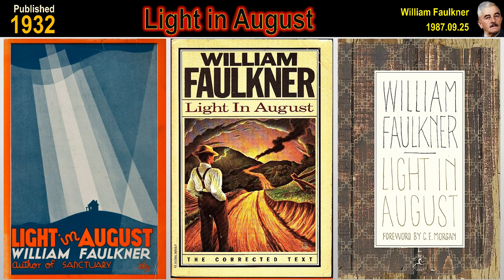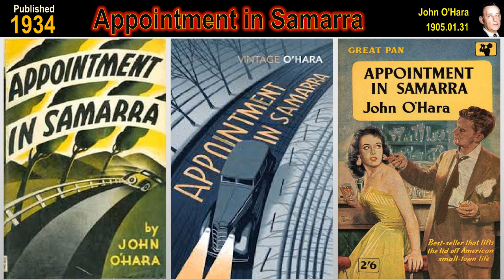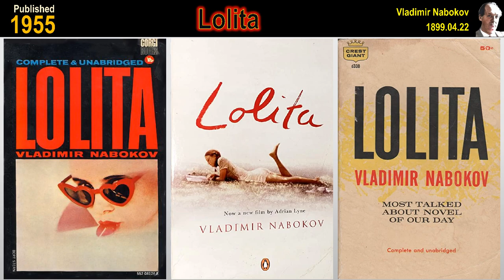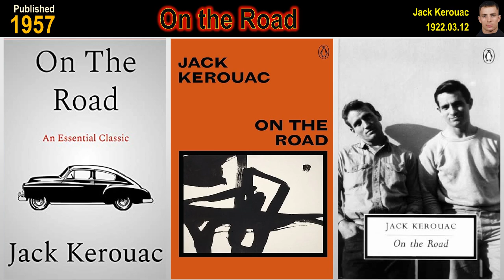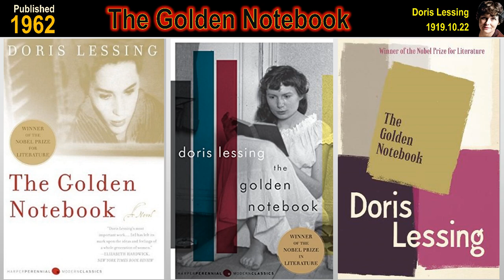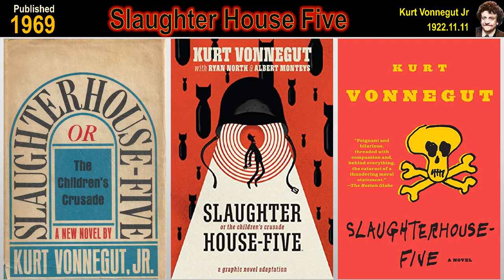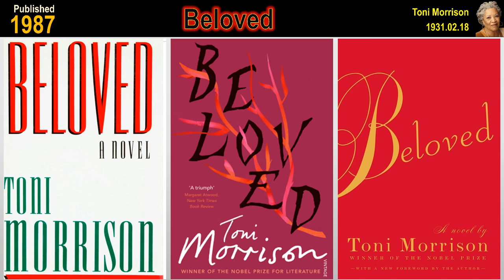Novels from Time Magazine All Time 100 by published year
1. 1924 A Passage to India by E. M. Forster
2. 1925 An American Tragedy by Theodore Dreiser
3. 1925 Mrs. Dalloway by Virginia Woolf
4. 1925 The Great Gatsby by F Scott Fitzgerald
5. 1926 The Sun Also Rises by Ernest Hemingway
6. 1927 Death Comes for the Archbishop by Willa Cather
7. 1927 The Bridge of San Luis Rey by Thornton Wilder
8. 1927 To the Lighthouse by Virginia Woolf
9. 1929 Red Harvest The Continental by Dashiell Hammett
10. 1929 The Sound and the Fury by William Faulkner
11. 1932 Light in August by William Faulkner
12. 1934 A Handful of Dust by Evelyn Waugh
13. 1934 Appointment in Samarra by John O'Hara
14. 1934 Call It Sleep by Henry Roth
15. 1934 I Claudius by Robert Graves
16. 1934 Tropic of Cancer by Henry Miller
17. 1936 Gone with the Wind by Margaret Mitchell
18. 1937 Their Eyes Were Watching God by Zora Neale Hurston
19. 1938 The Death of the Heart by Elizabeth Bowen
20. 1939 At Swim Two Birds by Flann O'Brien
21. 1939 The Big Sleep by Raymond Chandler
22. 1939 The Day of the Locust by Nathanael West
23. 1939 The Grapes of Wrath by John Steinbeck
24. 1940 Native Son by Richard Wright
25. 1940 The Heart Is a Lonely Hunter by Carson McCullers
26. 1940 The Man Who Loved Children by Christina Stead
27. 1940 The Power and the Glory by Graham Greene
28. 1945 Animal Farm by George Orwell
29. 1945 Brideshead Revisited by Evelyn Waugh
30. 1945 Loving by Henry Green
31. 1945 The Berlin Stories by Christopher Isherwood
32. 1946 All the King's Men by Robert Penn Warren
33. 1947 Under the Volcano by Malcolm Lowry
34. 1948 The Heart of the Matter by Graham Greene
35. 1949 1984 by George Orwell
36. 1949 The Sheltering Sky by Paul Bowles
37. 1950 The Lion the Witch and the Wardobe by C. S. Lewis
38. 1951 A Dance to the Music of Time by Anthony Powell
39. 1951 The Catcher in the Rye by J. D. Salinger
40. 1952 Invisible Man by Ralph Ellison
41. 1953 Go Tell It on the Mountain by James Baldwin
42. 1953 The Adventures of Augie March by Saul Bellow
43. 1954 Lord of the Flies by William Golding
44. 1954 Lucky Jim by Kingsley Amis
45. 1954 The Lord of the Rings by J. R. R. Tolkien
46. 1954 Under the Net by Iris Murdoch
47. 1955 Lolita by Vladimir Nabokov
48. 1955 The Recognitions by William Gaddis
49. 1957 A Death in the Family by James Agee
50. 1957 On the Road by Jack Kerouac
51. 1957 The Assistant by Bernard Malamud
52. 1958 Things Fall Apart by Chinua Achebe
53. 1959 Naked Lunch by William S Burroughs
54. 1960 Rabbit Run by John Updike
55. 1960 The Sot-Weed Factor by John Barth
56. 1960 To Kill a Mockingbird by Harper Lee
57. 1961 A House for Mr. Biswas by V. S. Naipaul
58. 1961 Catch 22 by Joseph Heller
59. 1961 Revolutionary Road by Richard Yates
60. 1961 The Moviegoer by Walker Percy
61. 1961 The Prime of Miss. Jean Brodie by Muriel Spark
62. 1962 A Clockwork Orange by Anthony Burgess
63. 1962 One Flew Over the Cuckoo's  by Ken Kesey
64. 1962 Pale Fire by Vladimir Nabokov
65. 1962 The Golden Notebook by Doris Lessing
66. 1963 The Spy Who Came In from the Cold by John le Carre
67. 1964 Herzog by Saul Bellow
68. 1965 The Painted Bird by Jerzy Kosinski
69. 1966 The Crying of Lot 49 by Thomas Pynchon
70. 1966 Wide Sargasso Sea by Jean Rhys
71. 1967 The Confessions of Nat Turner by William Styron
72. 1969 Portnoy’s Complaint by Philip Roth
73. 1969 Slaughterhouse Five by Kurt Vonnegut Jr.
74. 1969 The French Lieutenant's Woman by John Fowles
75. 1969 Ubik by Philip K. Dick
76. 1970 Are You There God by Judy Blume
77. 1970 Deliverance by James Dickey
78. 1970 Play It As It Lays by Joan Didion
79. 1973 Gravity's Rainbow by Thomas Pynchon
80. 1974 Dog Soldiers by Robert Stone
81. 1975 Ragtime by E. L. Doctorow
82. 1977 Falconer by John Cheever
83. 1980 Housekeeping by Marilynne Robinson
84. 1981 Midnight's Children by Salman Rushdie
85. 1984 Money by Martin Amis
86. 1984 Neuromancer Sprawl by William Gibson
87. 1985 Blood Meridian, or, the Eve... by Cormac McCarthy
88. 1985 White Noise by Don DeLillo
89. 1986 The Sportswriter by Richard Ford
90. 1986 Watchmen  by Alan Moore
91. 1987 Beloved by Toni Morrison
92. 1990 Possession by A. S. Byatt
93. 1992 Snow Crash by Neal Stephenson
94. 1996 Infinite Jest by David Foster Wallace
95. 1997 American Pastoral by Philip Roth
96. 2000 The Blind Assassin by Margaret Atwood
97. 2000 White Teeth by Zadie Smith
98. 2001 Atonement by Ian McEwan
99. 2001 The Corrections by Jonathan Franzen
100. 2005 Never Let Me Go by Kazuo Ishiguro